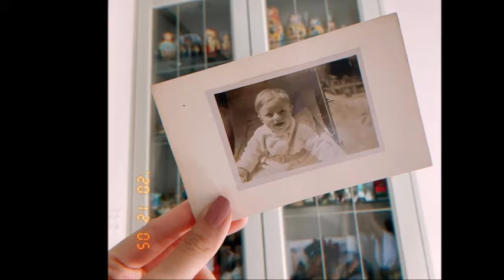เบลล่า ราณี สวยหล่อทั้งบ้าน อวดภาพคุณพ่อวัยเด็ก DNA